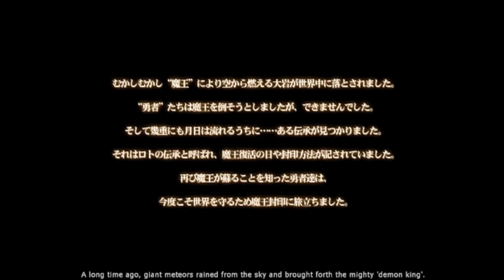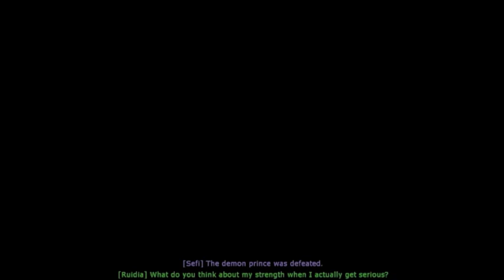Gameplay de You Can't Run From the Heroines!